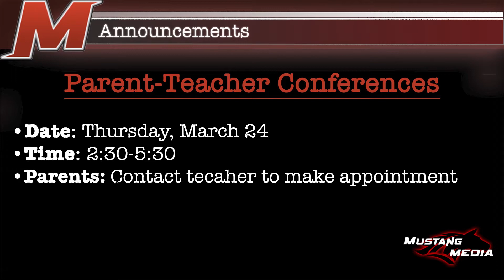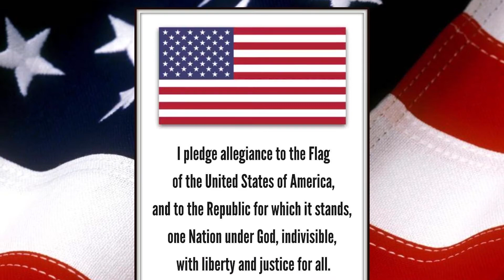What's Crackin' McCracken: Thursday, March 17